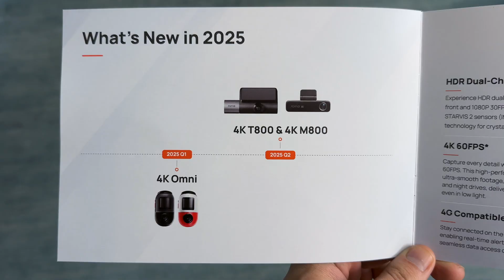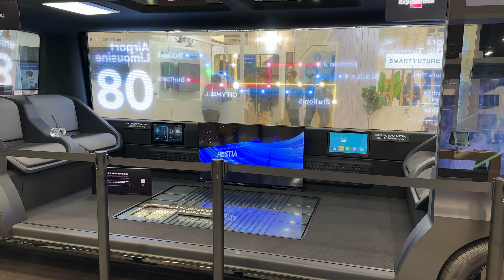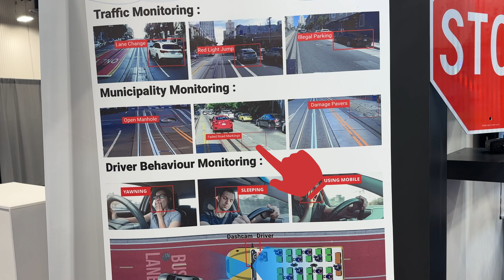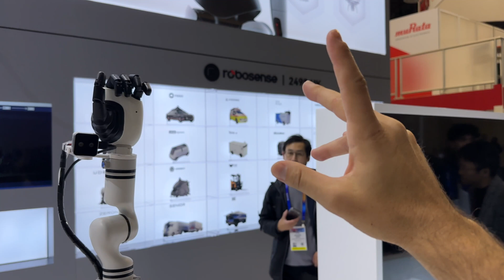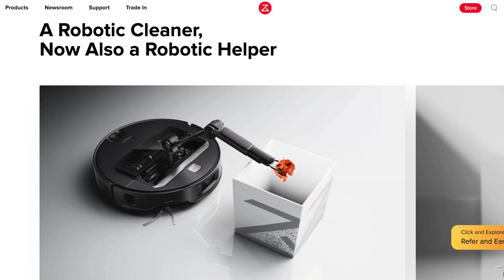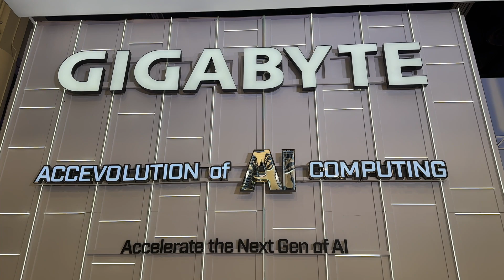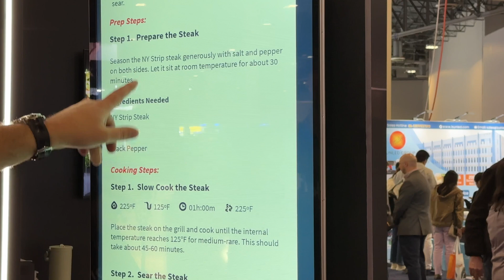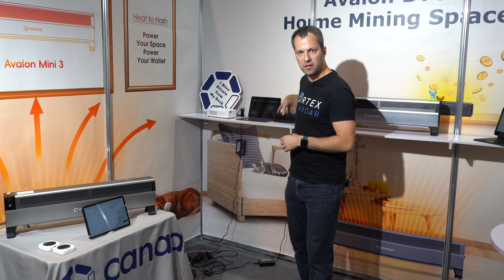Newest & Most Interesting Tech at CES 2025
Here’s a look at some of the coolest and most interesting tech I found at CES this year.

AI:
Amazon Fire TV Wall Art

0:00 Intro
1:01 Radar Detectors
1:22 Dashcams
1:30 Vehicles
3:19 AI Cameras
4:12 Robots
5:35 Language Translation
7:39 CES Product Status
8:19 AI
9:22 Bitcoin Miners
10:15 Misc
10:37 Wrapping Up

Recommended Equipment:
Radar Detector
Laser Jammer
Dashcam battery pack

Whether I get paid or not, it’s important to me to ensure that I stay objective and unbiased and give you my honest opinion so you can make an educated decision as to what’s best for you. You deserve that and I wouldn’t have it any other way. :)